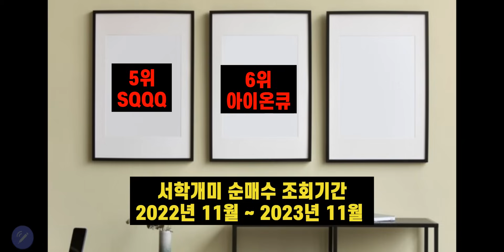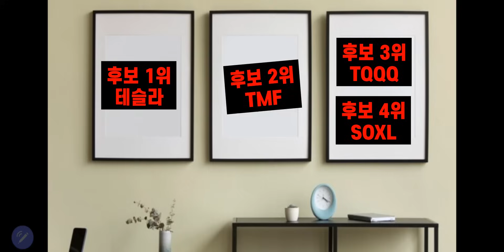TMF 서학개미 예사롭지 않은 모습 입니다. (서학개미 1년간 순매수 순위)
▶ 유안타증권 계좌개설 이벤트

▶ 신규 주식계좌개설 하시고, 개설한 계좌에서
주식 100만원 이상 거래하시는 분들에게

●이베스트증권 X '퇴계이황' 이벤트!
▶ 해외 주식 온라인 매매 수수료 평생 우대 (0.07%), 미국달러 환전우대 92%,

- 해외주식 수수료 우대 & 미국달러 환전 우대 (92%) 이벤트 신청 후,
  해외주식 300달러 이상 거래 인증 시 지급
  (기간 내 신청 시 다음 영업일부터 수수료 평생 우대 적용)

▶방문경로 : '퇴계이황'

■조건 충족 인증 시 내달 초 지급
■선착순 지급

☆치킨이벤트 참여방법☆

이벤트 신청 링크 통해 신청하면 이벤트 담당자 안내 연락이 옵니다.
1) 수수료우대, 환전우대 신청 후
2) 해외주식 300달러 이상 거래
3) 거래내역 캡처(인증샷)
4) 오픈카톡방 링크 들어가서 인증샷 올리기